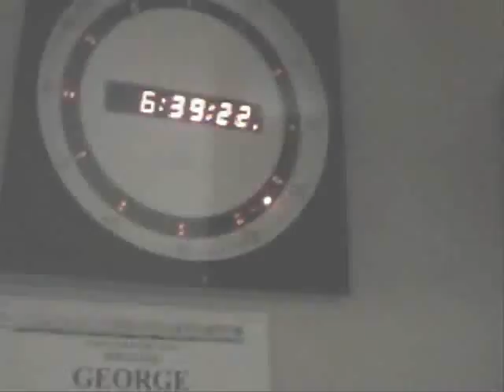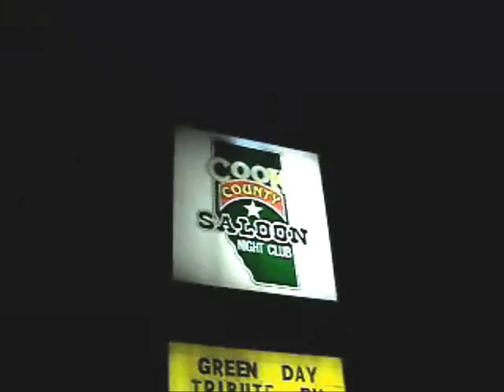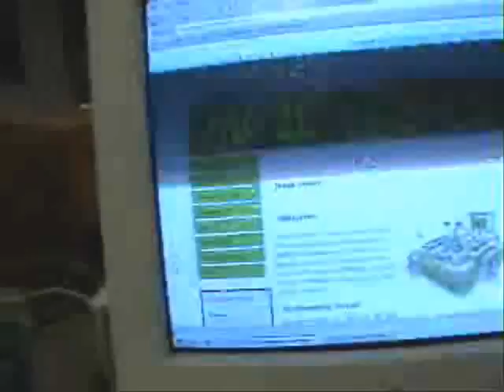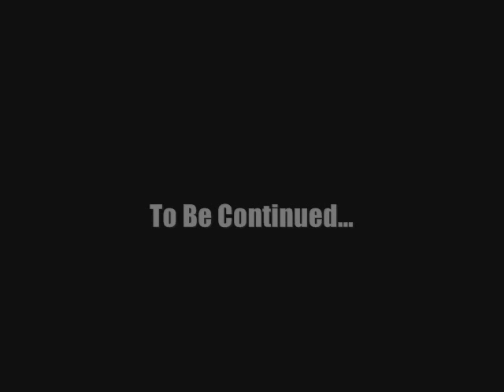Mike's Crazy Day - Part 1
Part 1 of a 3-part series covering Mike's busy weekend, October 6 and 7, 2006